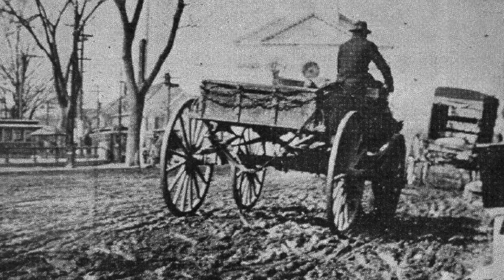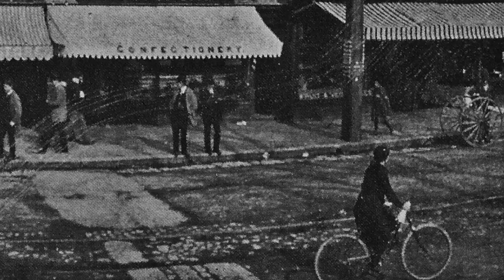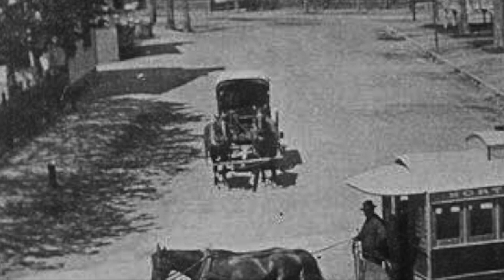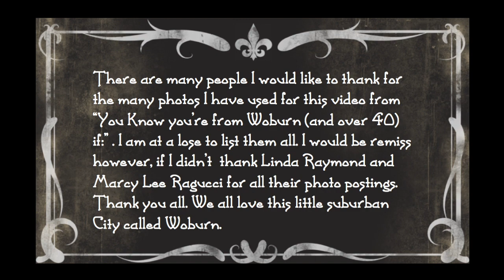Woburn ~ From Here To There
A Ken Burns style movie of Woburn, Massachusetts over time with the theme on Transportation.